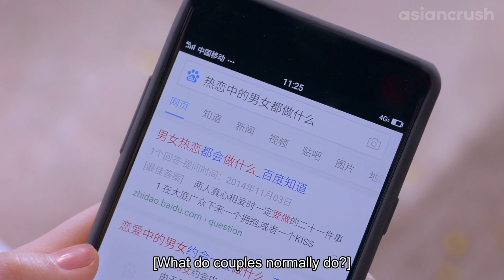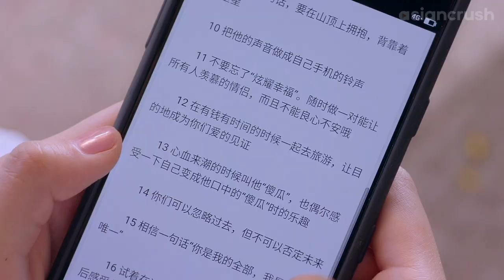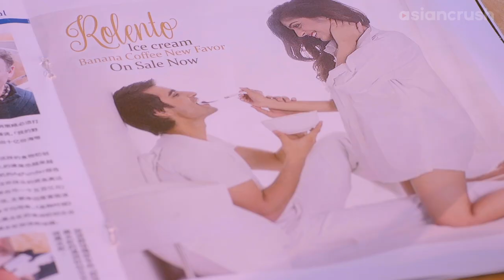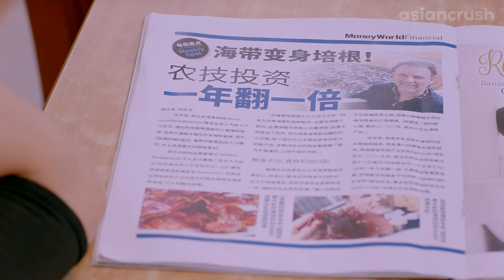Finally went on my first date and everyone is up in our business | C-drama | Sweet Combat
About 'Sweet Combat' 甜蜜暴击
When a poor boy gets a scholarship to a prestigious all-female fighting academy, he'll have to learn to roll with the literal punches & prove himself a formidable foe in the ring.

Cast:
Lu Han
Guan Xiaotong

Director:
Ke Han Chen